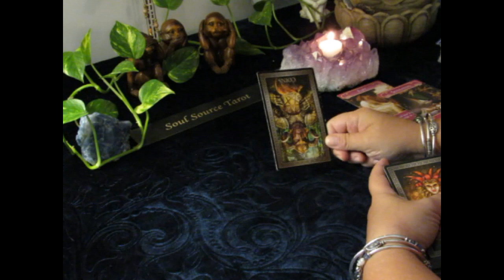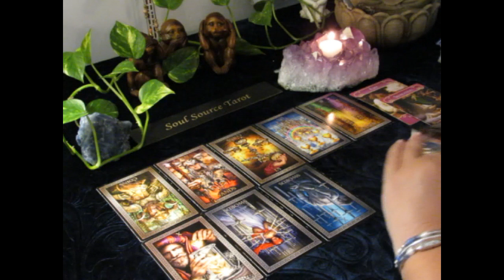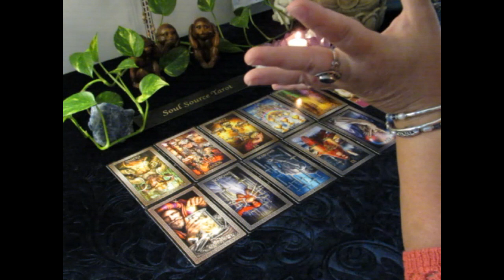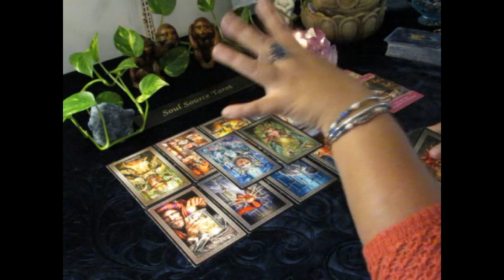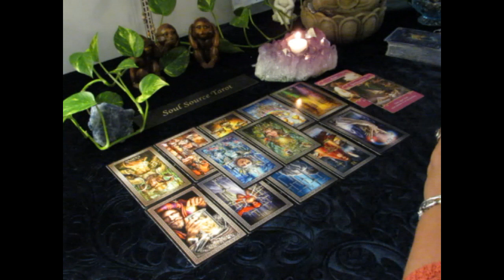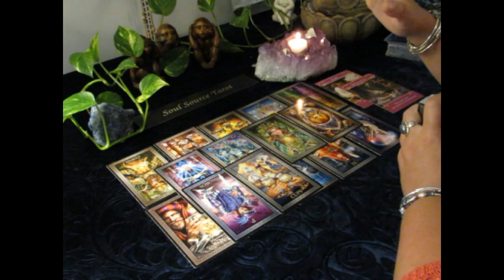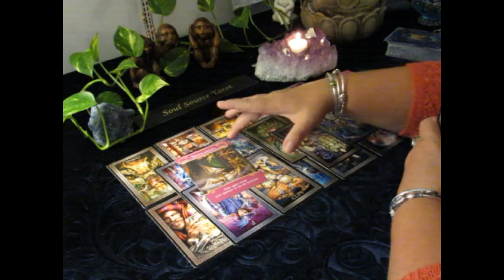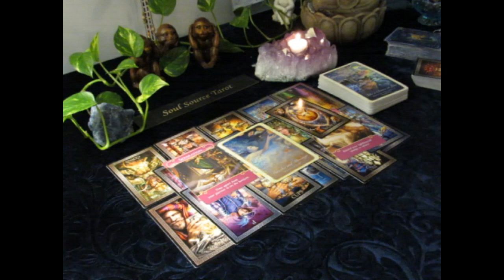~The Daily Vibe~Re-Opening Up~September 21/22 Daily Tarot Reading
Sorry this was late. The internet was down all day in my area...